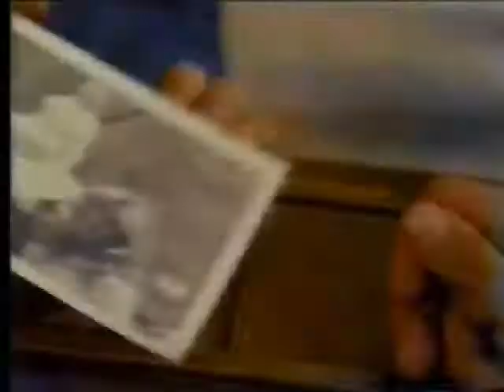1982 Riunite commercial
Spot for the wine that's so nice on ice from December 1982.